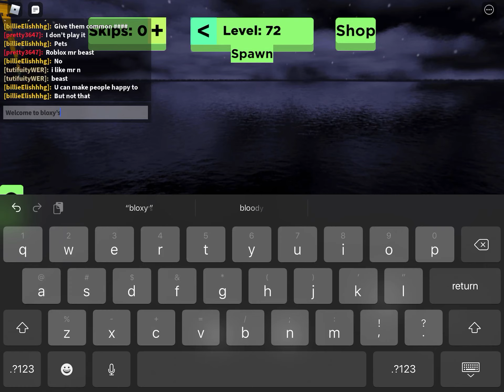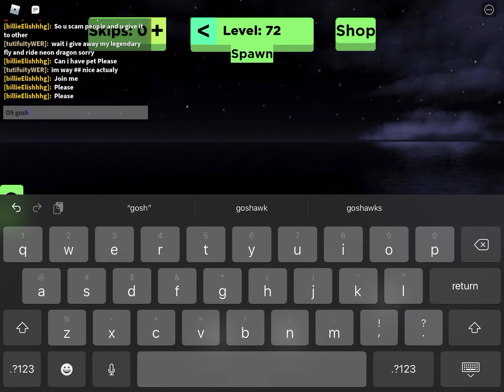Bloxy’s got talent 1: Real_DragonBunny is bad at obby’s!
Please like to support Real_DragonBunny plz
Featured in video:
MinionShark3 (me)
Real_DragonBunny